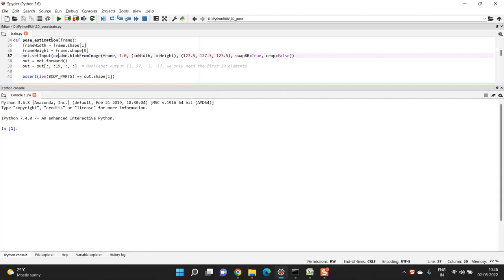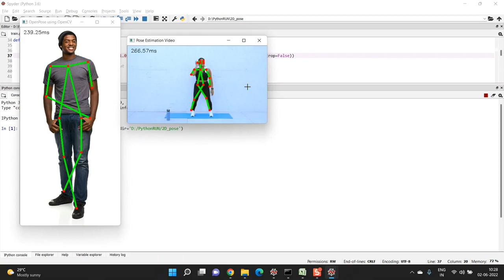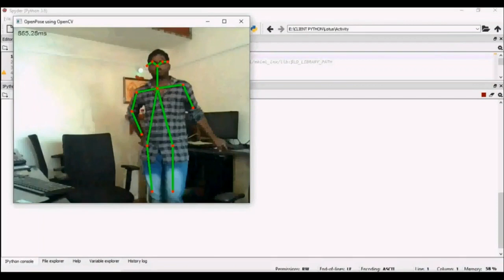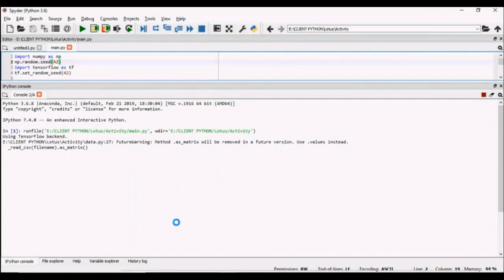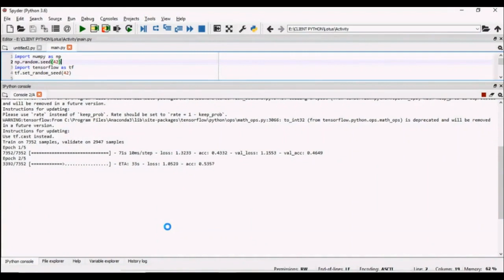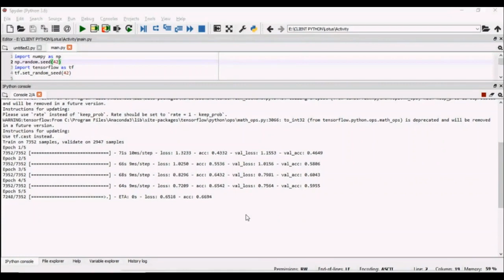Needle Tip Pose Estimation for Ultrasound Guided Steerable Flexible Needle With a Complicated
IEEE PROJECTS 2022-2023 TITLE LIST

Python=5500/-
Mininet=7000/-
Dot Net Project =3000/-
Java Project=3000/-

* Complete Source Code
* Complete Documentation
* Complete Presentation Slides
* Flow Diagram
* Database File
* Screenshots
* Execution Procedure
* Video Tutorials
* Supporting Softwares

Support Specialization
* 24/7 Support
* Ticketing System
* Voice Conference
* Video On Demand
* Remote Connectivity
* Document Customization